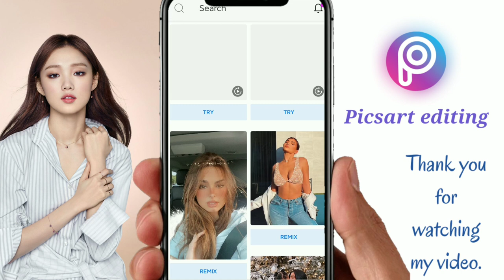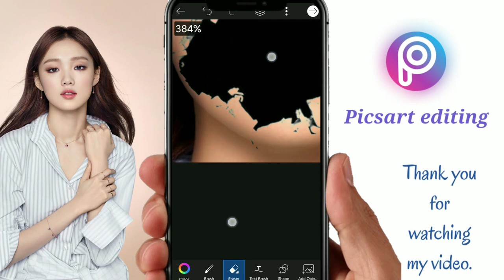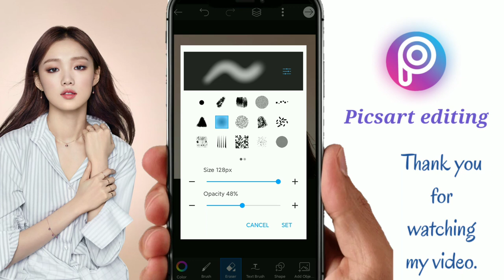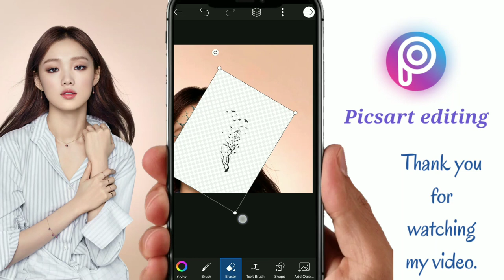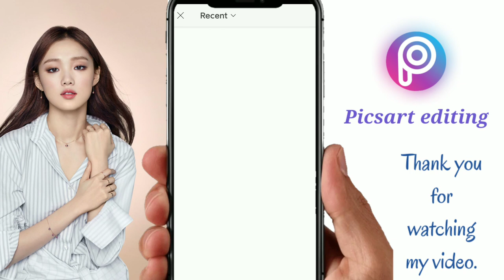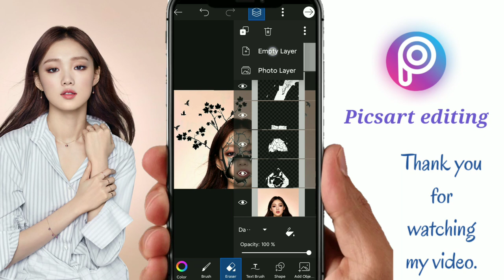picsart editing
how to make photoshop in picsart
how to make photoshop in android
picsart editing tutorial
picsart tutorial